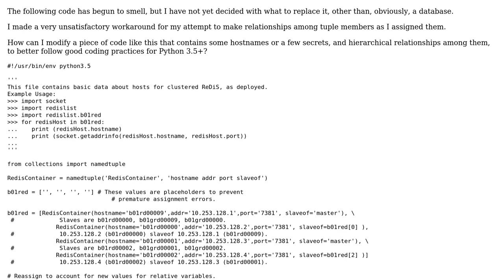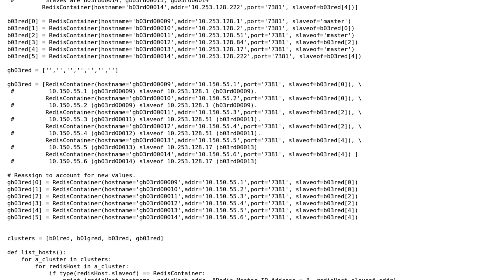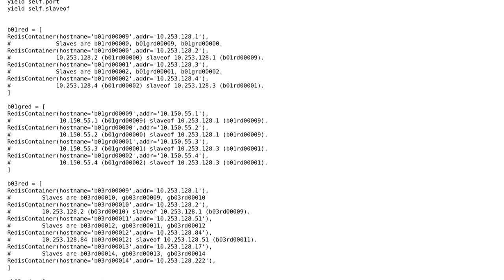Code Review: Store and output hard-coded relationships among hosts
With thanks & praise to God, and with thanks to the many people who have made this project possible! | Content (except music & images) licensed under CC BY-SA | Music | Images & others | With thanks to user Nathan Basanese user Jamal user 301_Moved_Permanently and the Stack Exchange Network Trademarks are property of their respective owners. You are responsible for your own actions.